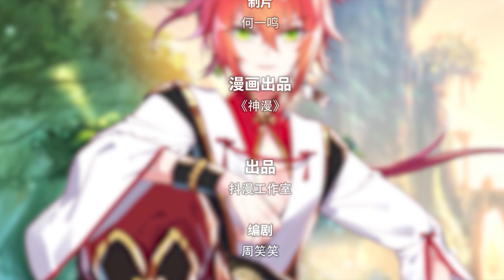《完美世界：少年至尊篇》39话 雨族封印者丨Perfect World Season2 （13）热血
✨本期内容：
石昊的雷电一击竟真的唤回了雨阡陌的理智，两姐妹决定放他们一条生路，并在长老赶来时撒了谎。随后赶来的一位长老看穿了她们，雨阡陌因幼时的经历一直对长老们怀恨在心，决定趁此机会报仇。另一边，石昊与狮王被雨族几个封印者挡住了去路。

✨【完美世界：少年至尊篇】专辑简介：
百年一遇的百断山脉即将开启，石昊与补天阁众人同行而至。然而他要来百断山脉的消息不胫而走，虚神界结下梁子的人纷纷来此地找他寻仇，雨族更是张贴了悬赏令。就在石昊被众人围堵的时候，百断山脉开启，石昊成功躲过一劫。在百断山脉中石昊凭实力征服九头狮王，一人一狮在寻找不老神泉的路上却遭到了雨族不依不饶的追杀……